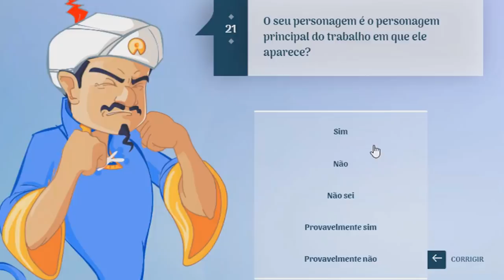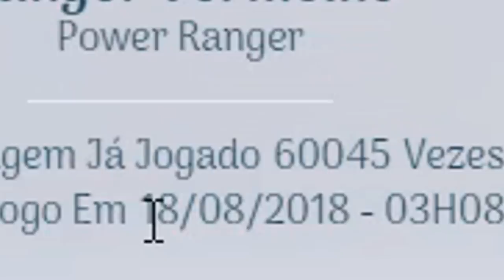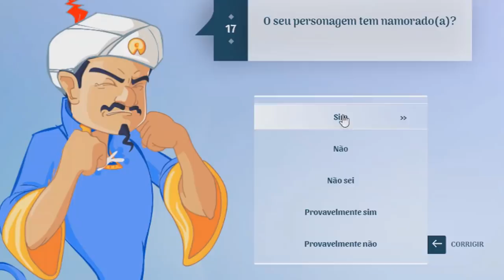ESSE CARA DESCOBRE TUDO! (medo)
Neste vídeo eu testo um aplicativo que lê meu pensamento e é assustador!

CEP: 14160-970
Sertãozinho/SP